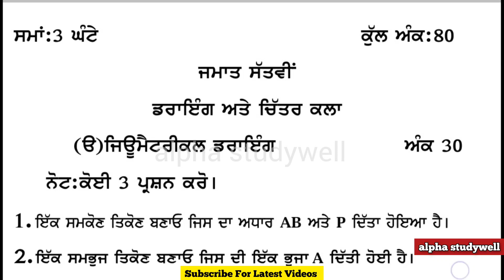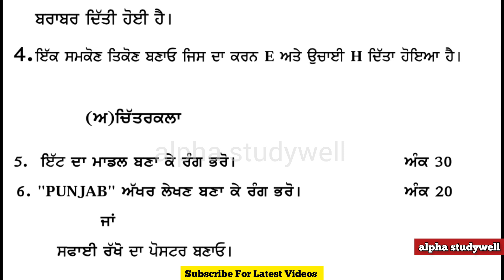pseb 7th class drawing paper fully solved september 2023,pseb class 7th drawing paper september 2023